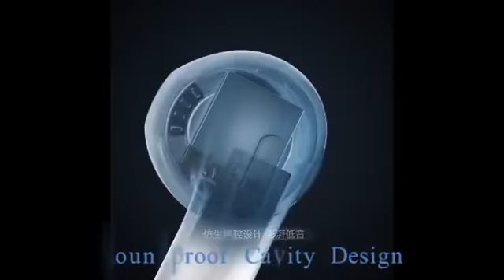Yigeegood I8X Bluetooth Earphone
I9S earphone is a wonderful, powerful and compact generation,
Not only keep its ability of wide connection, stability, prime sound
But also There are several advanced and improved point as follow show